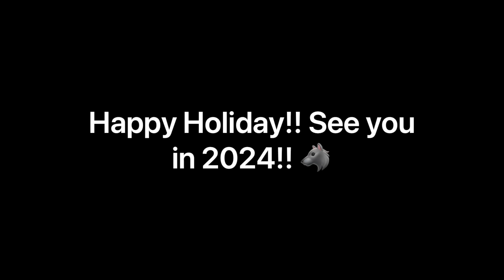Call of Duty Moments S3 E16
New episode!
These will be after episode premiered.
Theme Intro: 0:00-0:55
Intro: 0:56-1:09
Episode: 1:10-4:52
Outro: 4:53-5:06

Have a great holiday and see you next year! :)

About this episode: Multiplayer mode part 32 and Sniper moments part 10

Theme Intro/Outro music: Extraction Point (MW2 2009) composed by Hans Zimmer

S3 E17: Thu. Jan 4,2024
Thursdays at 7pm ET